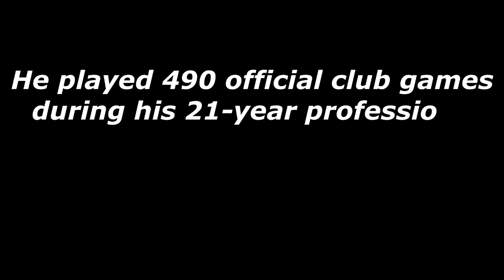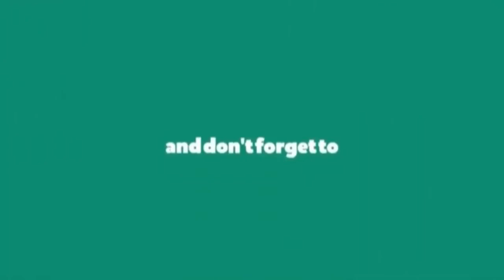Diego Maradona: 10 things you should know about Diego Maradona before his death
This is research is done on one of the greatest footballer in history